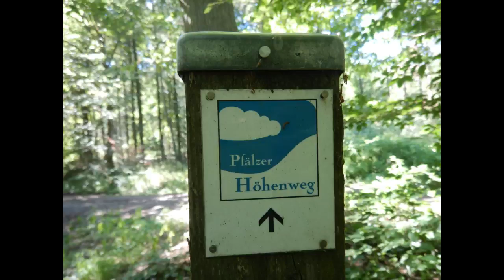Donnerstag, 04.07.2019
Pfälzer Höhenweg, Etappe 3 Bastenhaus - Rockenhausen